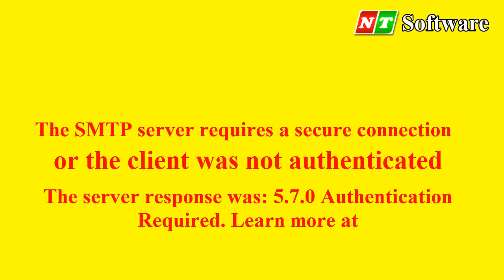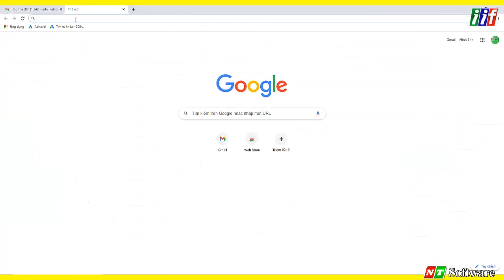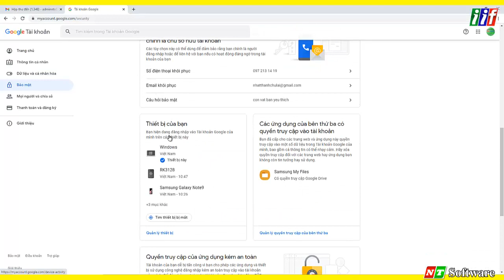Fix The server response was: 5.7.0 Authentication Required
The SMTP server requires a secure connection or the client was not authenticated. The server response was: 5.7.0 Authentication Required.
ASPX , PHP ….

Chúc bạn một ngày thật vui vẻ !